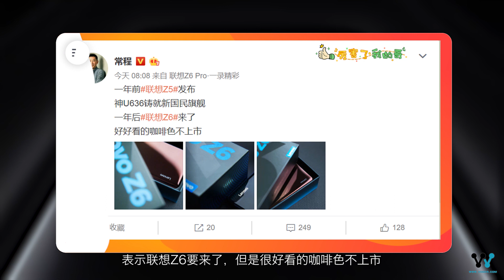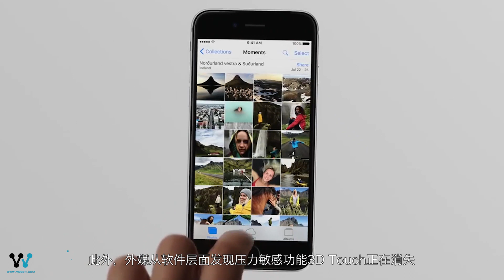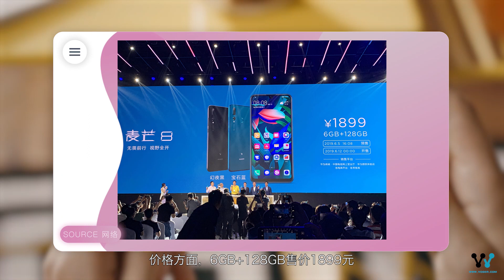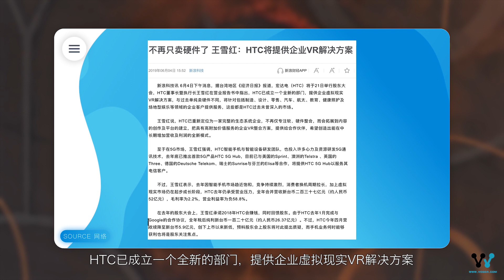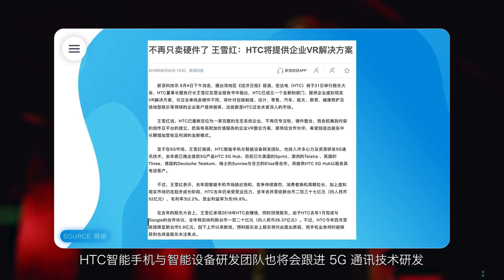「科技V报」2019款新iPhone将不再支持3D Touch；常程宣布联想Z6即将登场-20190605